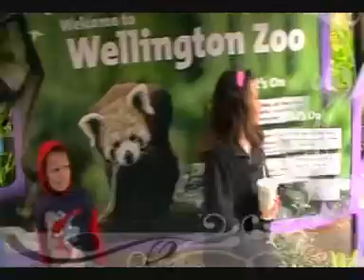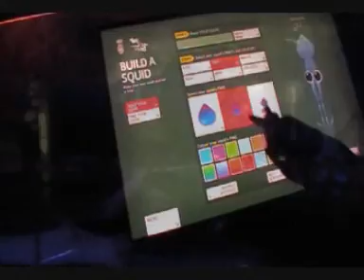KidsGoodtimes1.wmv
Dancing, Beach, Wellington Zoo, Te Papa